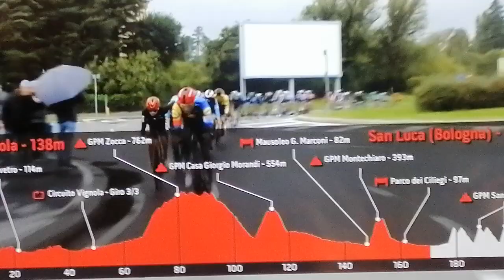Se acaba la fuga, Giro de Emilia 2024 Img Cnl Señal Colombia deportes tv.